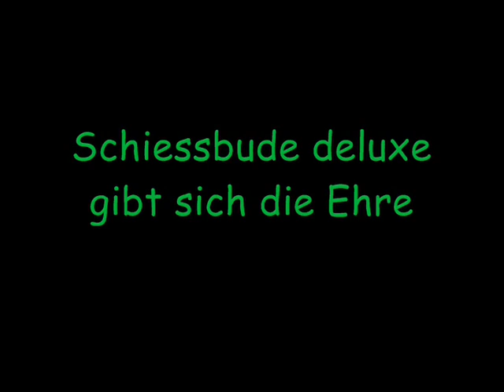PES Movie - Schiessbude deluxe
Ein kleiner selbstgebastelter Film über das Freizeitkickerteam "Schiessbude deluxe" aus Rostock.